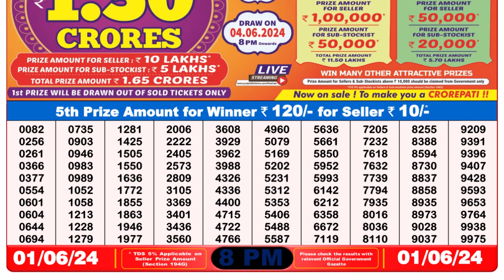🔴 Lottery Sambad Live 08:00pm 01/06/24 Evening Nagaland State Dear Lottery Result Pdf Download